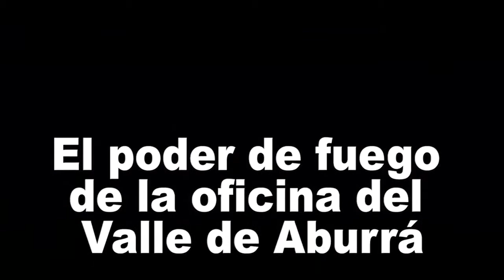Poder de fuego de la Oficina del Valle de Aburra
Mientras la Defensoría del Pueblo emitió un informe de Alerta Temprana Inminente, para que la Alcaldía tome medidas de acuerdo a las recomendaciones, el alcalde saca pecho por supuestos “peces gordos” del crimen. Entretanto, las bandas siguen cometiendo acciones que tienen en ascenso los homicidios, los desplazamientos, las extorsiones, las desapariciones y todos los delitos que el crimen para-mafioso ha impuesto en Medellín en los últimos años.

¿Qué le espera a Medellín? Lo único que podemos decir es que la guerra está servida, conocimos su poder de fuego, por eso alertamos antes de que sea demasiado tarde.